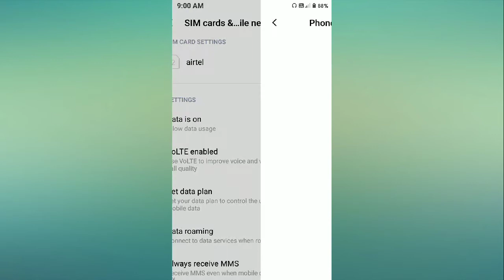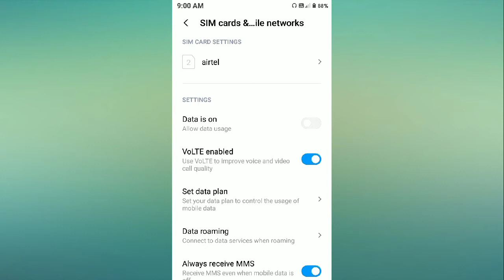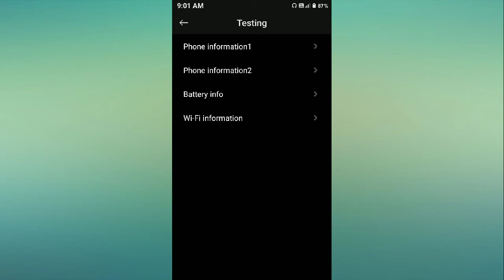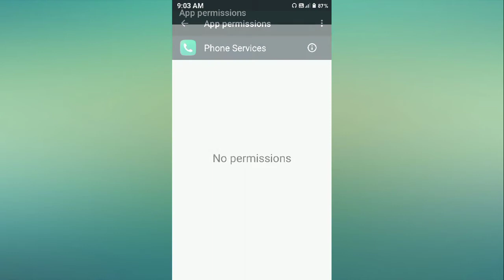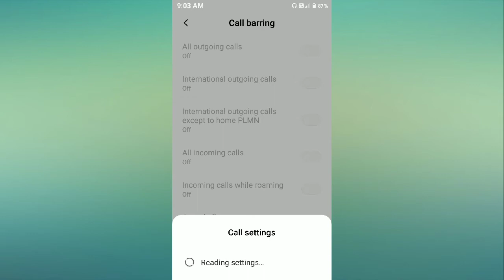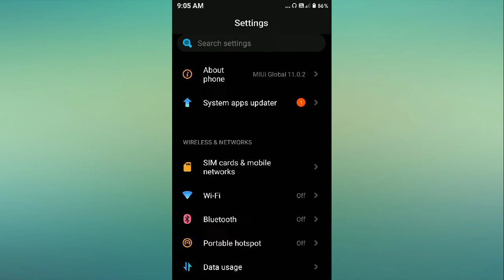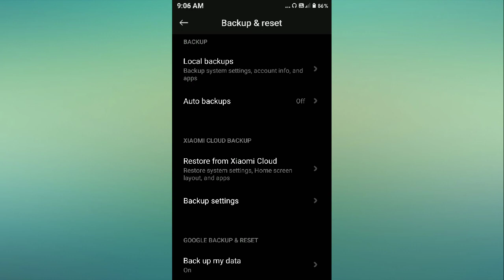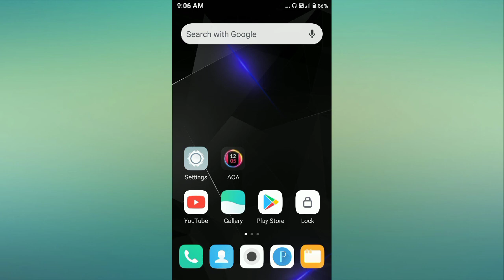Fix Redmi 4 Incoming Outgoing Call Drop Mic Issues Problem Solved